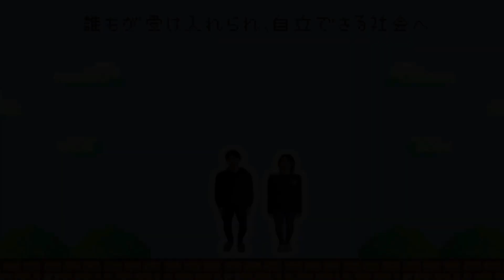【いどばた会議#1】いどばたのスタッフ紹介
フリースクールここ南吹田校【いどばた】のスタッフ紹介です！！